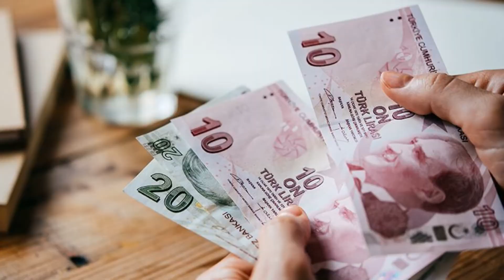Merkez Bankasından dolara 5. yeni müdahale